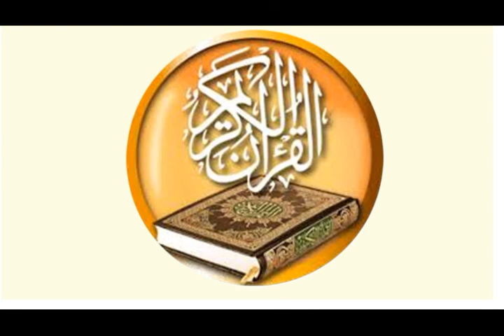067 سورة الملك للقارئ سعود شريم سرعة متوسطة للحفاظ